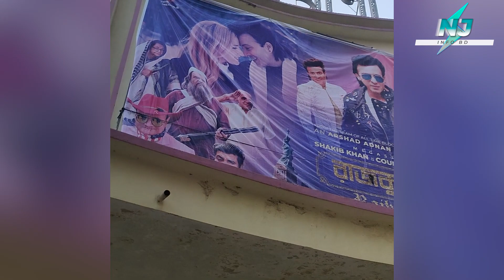Rajkumar Movie Review In Mymensingh I @himelashraf1348